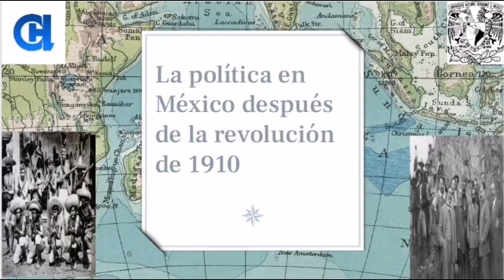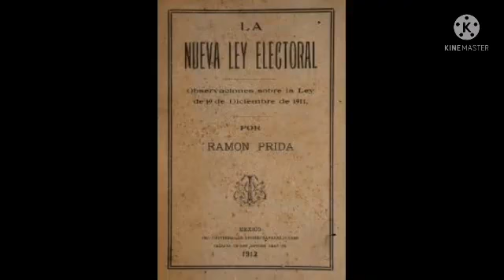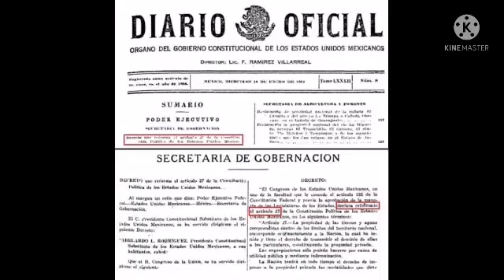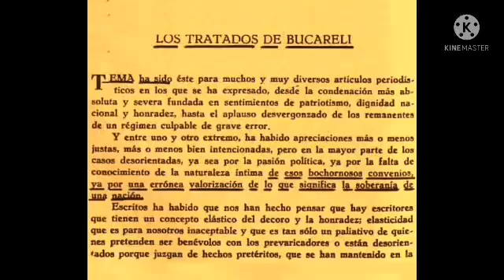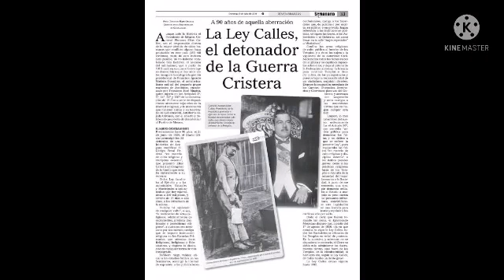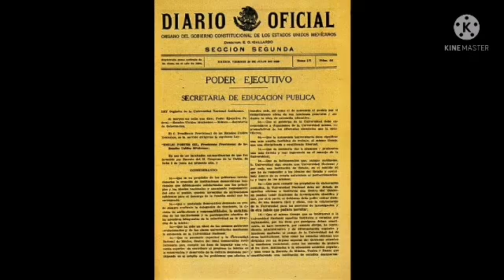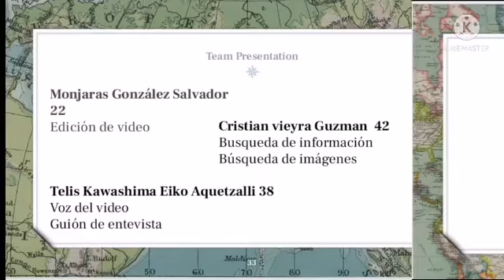La política después del movimiento revolucionario de 1910